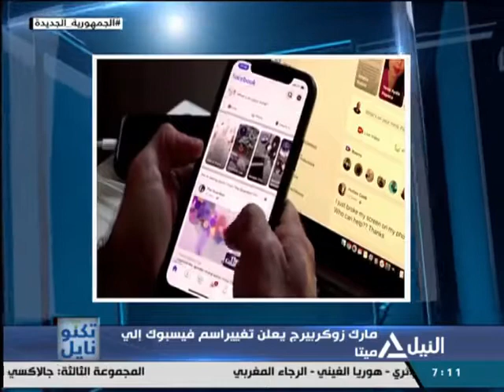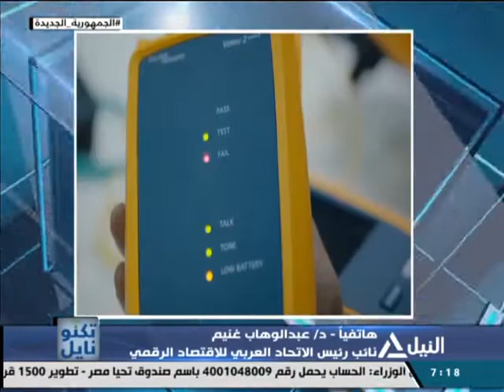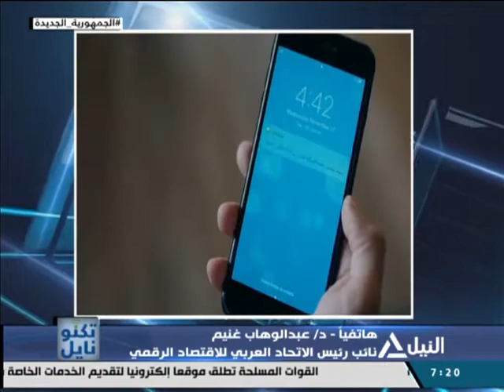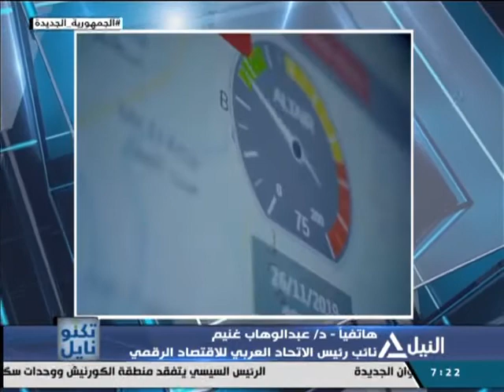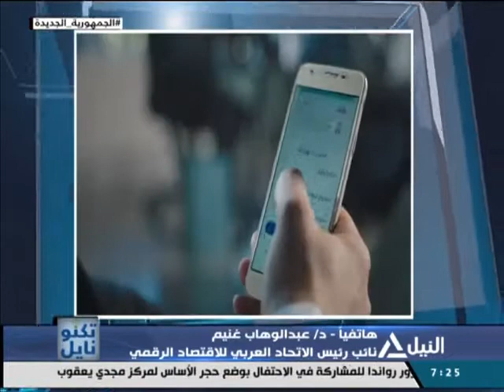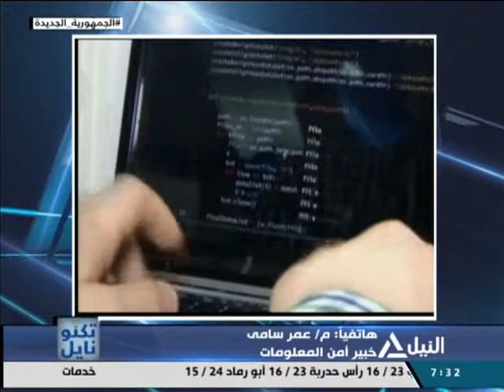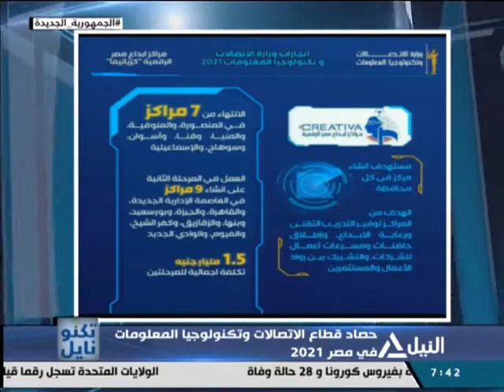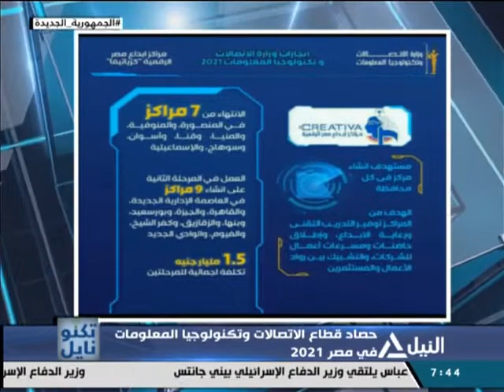تكنونايل 29-12-2021-حصاد قطاع الاتصالات وتكنولوجيا المعلومات في مصر 2021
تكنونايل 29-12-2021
التحول الرقمي في مصر 2021
هاتفيا: د. عبد الوهاب غنيم
نائب رئيس الاتحاد العربي للاقتصاد الرقمي
أبرز الهجمات الإلكترونية في 2021
هاتفيا: م. عمر سامي
  خبير أمن المعلومات
حصاد قطاع الاتصالات وتكنولوجيا المعلومات في مصر 2021
الحوار: م. وليد جاد رئيس غرفة صناعة تكنولوجيا المعلومات باتحاد الصناعات سابقا